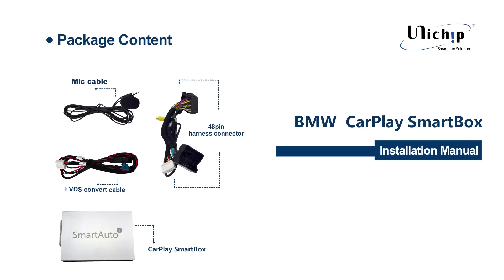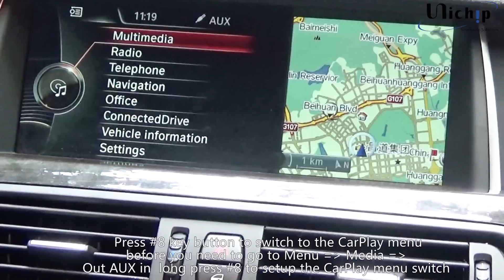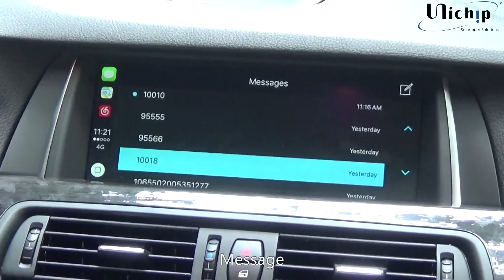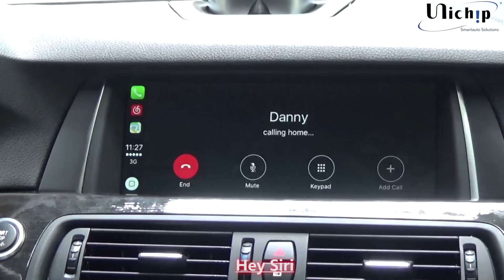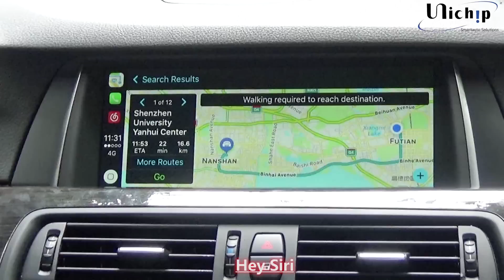How to install NBT CarPlay for BMW F 5Series 2013 530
this is a brand new BMW F10 5 series install our Unichip NBT CarPlay module, as easy as ABC, full process max 15minutes needed, all car owners can install. for more details please turn to .

Skype: gary_glq